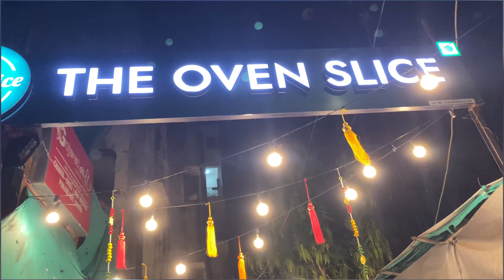United Way Baroda 2024 | Day 1 | Atul Purohit Garba | Vadodara Navratri Festival 2024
United Way Baroda 2024 | Day 1 | Atul Purohit Garba | Vadodara Navratri Featival  2024

United way Garba 2024 live
Atul purohit new garba
Radha Gori new Garbo Atul Purohit
United way of Baroda garba
LVP Heritage Garba 2024
Laxmi Vilas palace garba
Garba mahotsav 2024
Atul purohit garba 2024
Atul purohit garba
Vadodara garba
Atul purohit garba
United way of Baroda 2023
United way Atul purohit garba 2024
Garba Atul purohit
2024 garba
Hu Gokul no govadiyo
Gokul no govadiyo Atul purohit
Gokul no govadiyo garba
United way garba
Lakshmi Vilas palace Heritage Garba 2024
Heritage Garba
Vadodara
Vadodara city
lvpgarba 2024 vadodara
vadodara garba
united way garba2024
Vadodara
Vadodara city
Heritage Garba